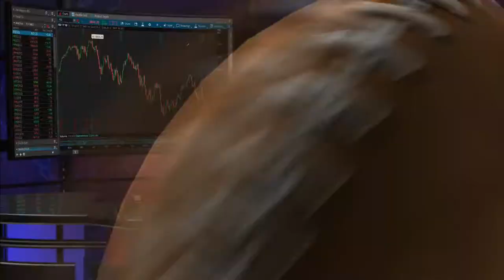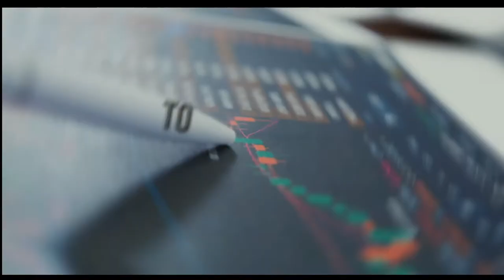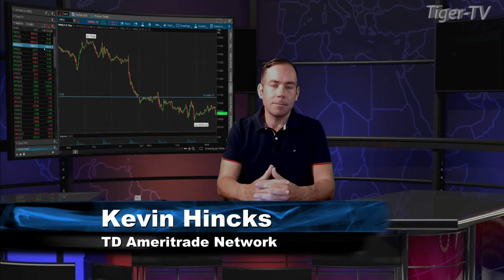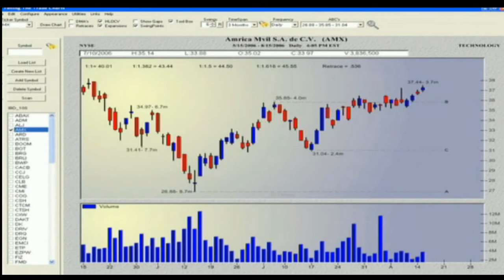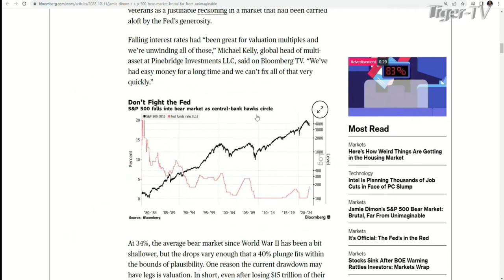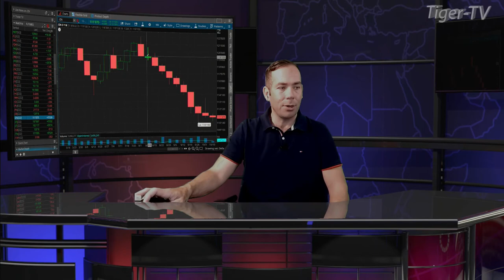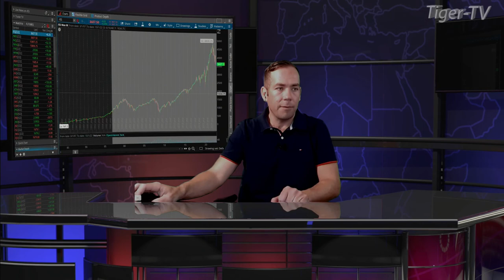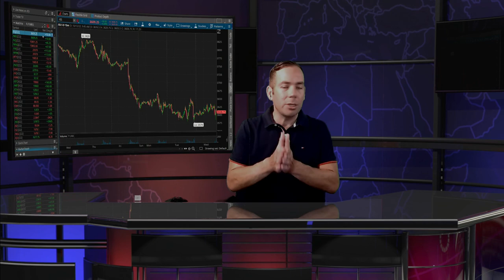October 12th The Morning Market Kickoff with Tommy O'Brien on TFNN - 2022